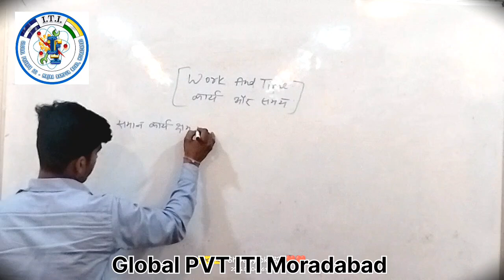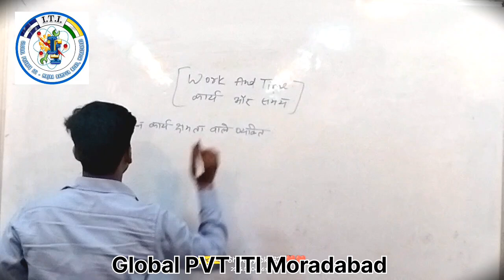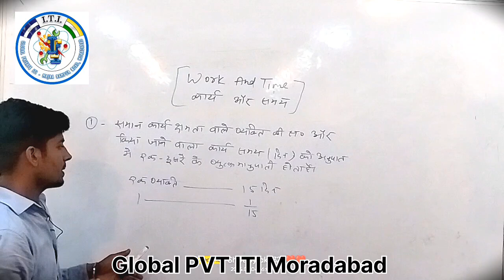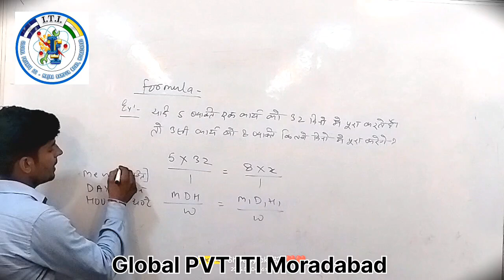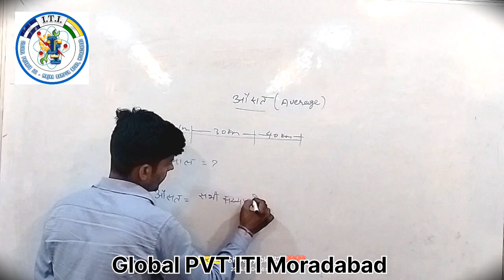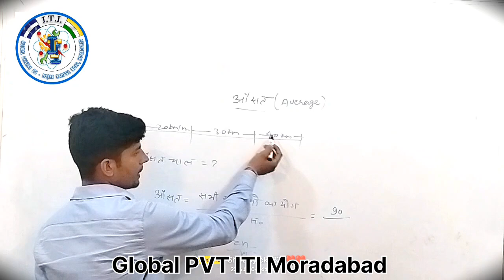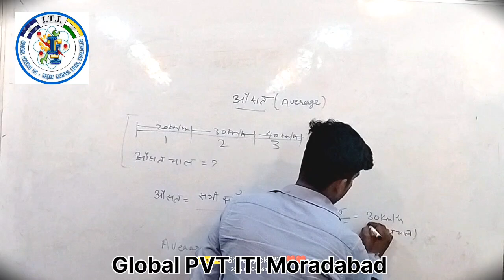TOPIC 12 TIME & WORK AND AVERAGE (ITI WCS 1ST YEAR)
GLOBAL PVT ITI MORADABAD, (WORKSHOP CALCULATION AND SCIENCE 1ST YEAR ,TOPIC 12 TIME & WORK AND AVERAGE)